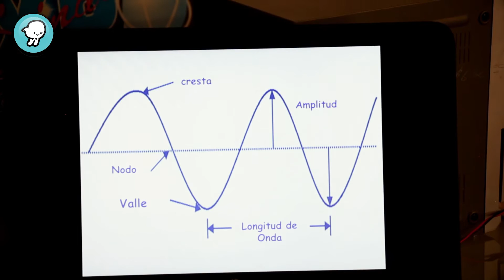¡Vientos!, noticias que vuelan: Episodio 6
EPISODIO 6:

- Niños luchadores
- Escalada deportiva
- Luisa, la pequeña científica
- ¡Tres mamás!
- El internet
- Aguacar
- El quetzal
- Tormentas solares
- Experimento con un volcan